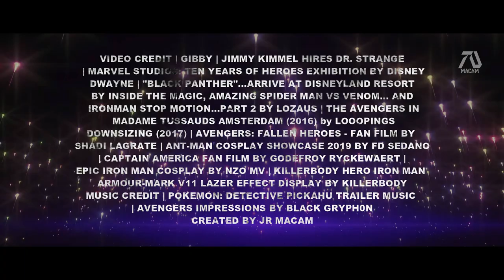Night At The Museum 4: Heroes Unite (Avengers) Trailer - Ben Stiller | Fan Made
Editing Details:

This is one of the concept trailers that took sometime to make. I actually was able to collect many clips I need since this was about Avengers. The idea is what if Ben Stiller went to an Avengers Wax museum and brought the tablet. I used clips from the third film for the tablet, other than that all are fresh, such as the Wax characters from the movie like the monkey.

The monkey clip was from the GIBBY film. The best part about it was when the monkey reacted to the Iron Man suit coming to life. Then I used clips from Ben Stiller film WHILE WE'RE YOUNG (2015). Also BUSTER'S MAL HEART (2017) with Rami Malek, AFTER LIFE with Ricky Gervias and THE HUSTLE with Alex the london museum body guard.

Also DOWNSIZING (2017) had little people that adds to the concept. To show Avengers in Wax we get clips from people going into a marvel tourist places like Amsterdam and Las Vegas. To bring them to life I used Disneyland Resort clips of Black Panther, Ant-Man cosplay and Avengers Fan film. The Avengers lines is profided by Black Gryph0n voice impression!
►VIDEO CREDIT | GIBBY | JIMMY KIMMEL HIRES DR. STRANGE | MARVEL STUDIOS: TEN YEARS OF HEROES EXHIBITION BY DISNEY DWAYNE | "BLACK PANTHER"...ARRIVE AT DISNEYLAND RESORT BY INSIDE THE MAGIC, AMAZING SPIDER MAN VS VENOM... AND IRONMAN STOP MOTION...PART 2 BY LOZAUS | THE AVENGERS IN MADAME TUSSAUDS AMSTERDAM (2016) by LOOOPINGS
DOWNSIZING (2017) | AVENGERS: FALLEN HEROES - FAN FILM BY SHADI LAGRATE | ANT-MAN COSPLAY SHOWCASE 2019 BY FD SEDANO | CAPTAIN AMERICA FAN FILM BY GODEFROY RYCKEWAERT | EPIC IRON MAN COSPLAY BY NZO MV | KILLERBODY HERO IRON MAN ARMOUR-MARK V11 LAZER EFFECT DISPLAY BY KILLERBODY
MUSIC CREDIT | POKEMON: DETECTIVE PICKAHU TRAILER MUSIC | AVENGERS IMPRESSIONS BY BLACK GRYPH0N